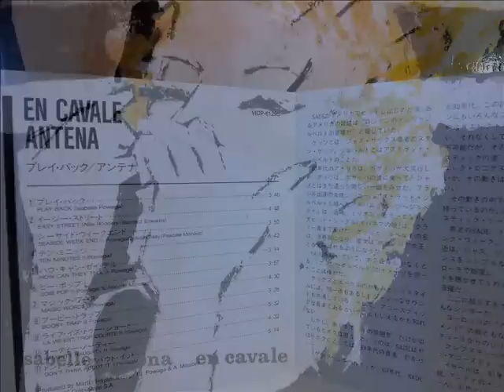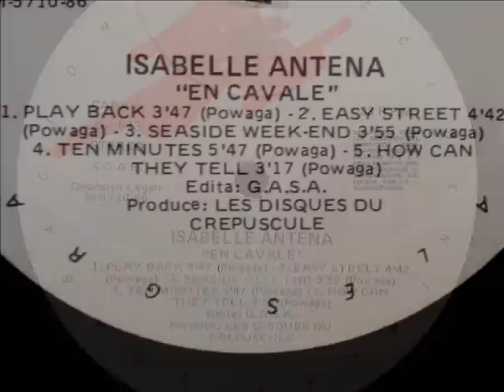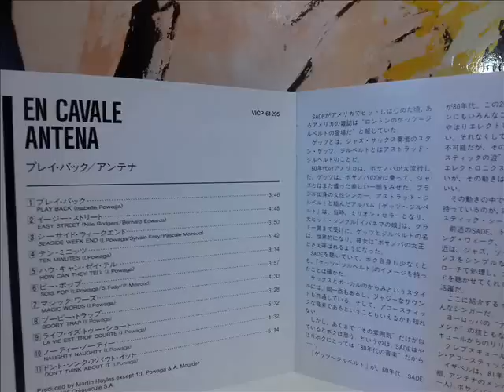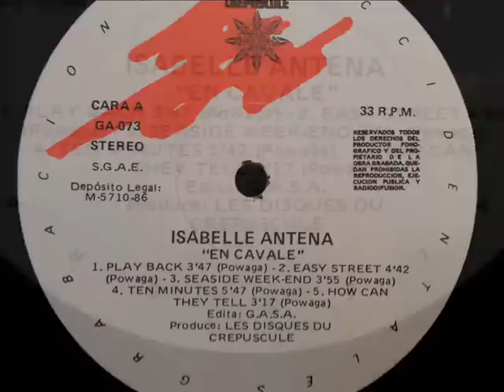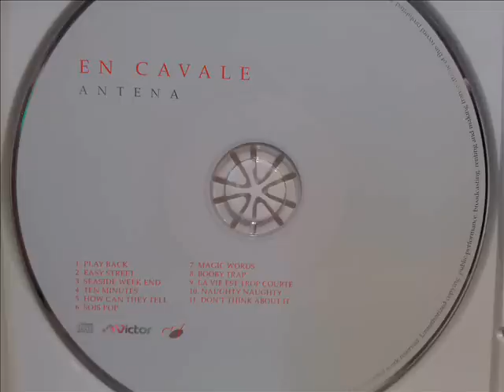ISABELLE ANTENA. "Easy Street". 1986. album version cd "En Cavale".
ISABELLE ANTENA.
"Easy Street". 1986. album version cd "En Cavale".
Les disques du Crepuscule, Victor. Japan edition.

misummergrooves. misummergroovesblog.